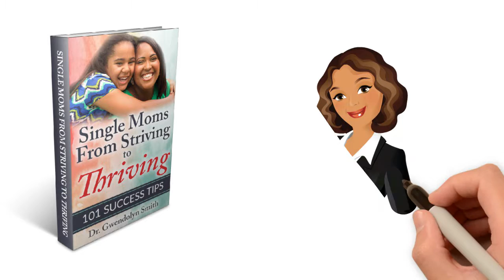Single Moms From Striving to Thriving: 101 Success Tips